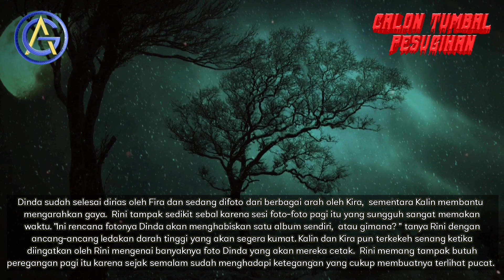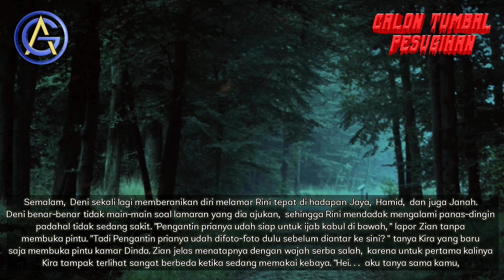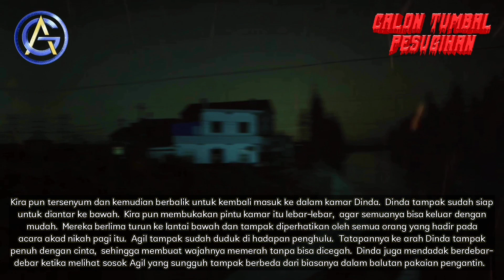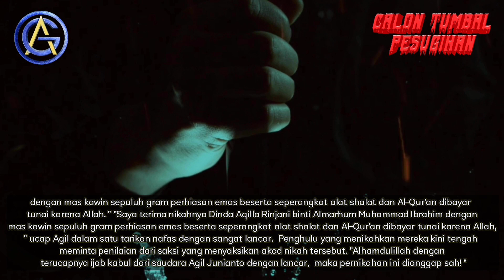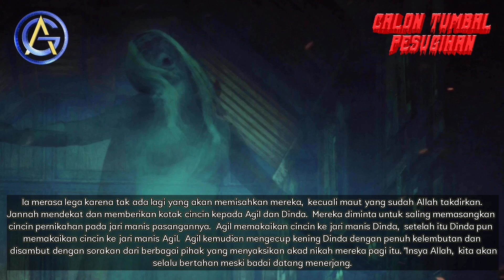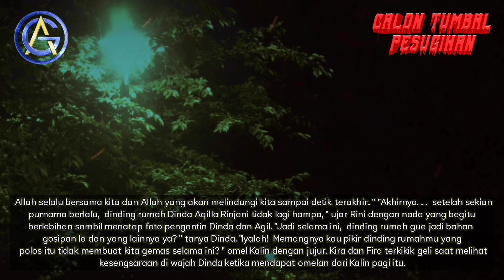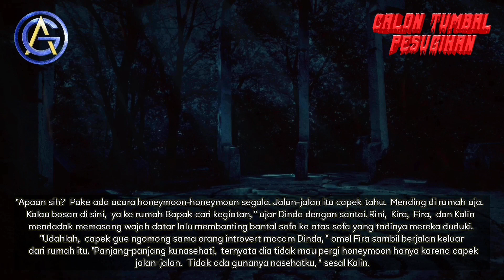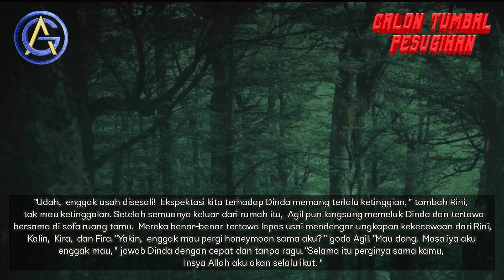Epilog ( Selesai ) - Calon Tumbal pesugihan | Novel Horor | Audio Novel terbaru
Sebuah karya novelis Dina Angelica Lee yang berjudul calon tumbal pesugihan,novel terlaris dan tentunya terpopuler
  Kepindahan Dinda ke rumah baru yang baru saja selesai dibangunnya membawa kenangan masa remaja yang luar biasa menyenangkan. Pasalnya, lingkungan tempat Dinda membeli sebidang tanah dan mendirikan rumah itu adalah lingkungan yang pernah ditinggalinya semasa remaja, ketika kedua orangtuanya masih hidup.

  Rini--sahabat masa remajanya--ikut membantu Dinda pindah kembali ke lingkungan itu setelah tiga belas tahun meninggalkannya. Namun, sejak kepindahan itu pula hidup Dinda tak lagi bisa senyaman dulu. Ada saja gangguan-gangguan yang terjadi di sekelilingnya, terutama saat ia tak sengaja berdekatan dengan Hesti--tetangga yang dulu juga pernah menjadi teman masa kecilnya.

  Apa penyebab semua hal aneh yang terjadi pada Dinda itu? Dan apa hubungannya dengan Hesti?
Semoga cerita ini bisa menjadi warna serta pengingat dalam perjalanan hidup kita dan lebih baik dalam menjalani hidup.
Penasaran dengan isi ceritannya kan. ?yuk simak ceritanya dan dengarkan kisahnya,karena disajikan dengan audio yang tentunya sangat enak didengar,ibarat kita lagi dengerin cerita orang tua...hahha,novel Calon Tumbal pesugihan ini kita sajikan dari part1 sampai part 73 makanya pantengin terus channel Asal Gawe,jangan sampai ketinggalan dengan cerita dan kisah menarik lainnya
Terus dukung Channel Asal Gawe dengan :
- Komen
- Bagikan